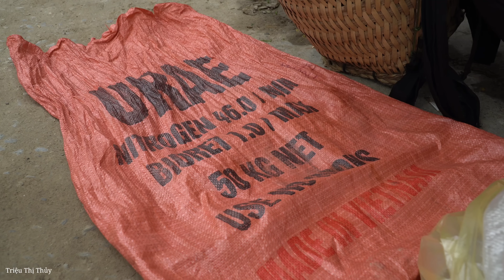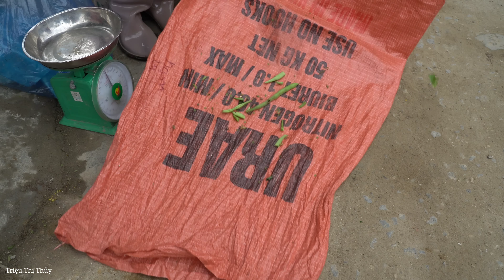Warmth when mother and child are together & Harvesting Green Bean Garden Go market sell - Gardening